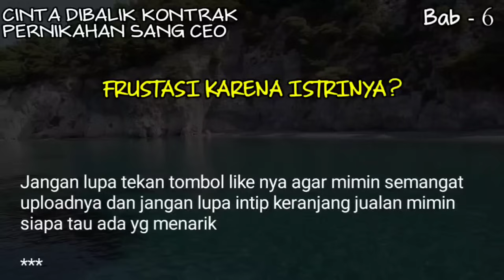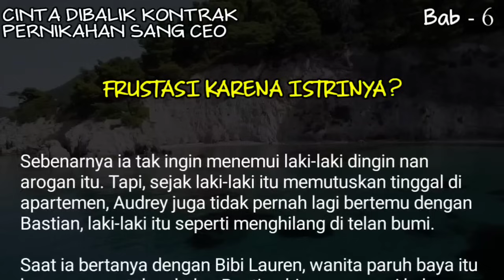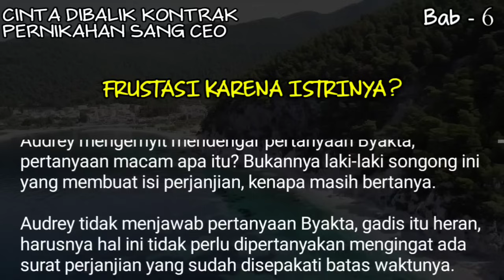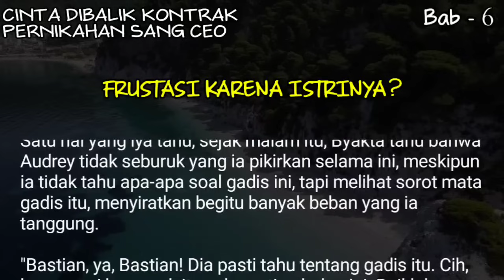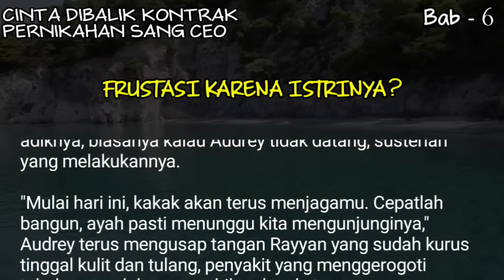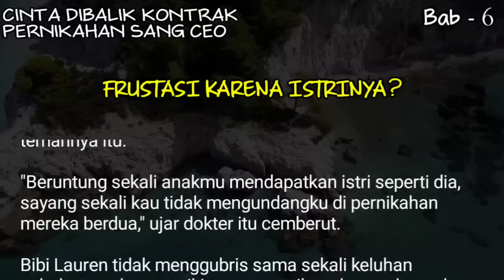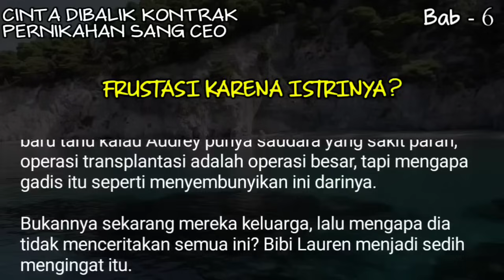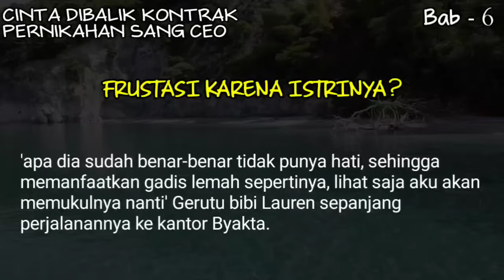Bab#6 - Heran dengan tujuan sebenarnya istrinya